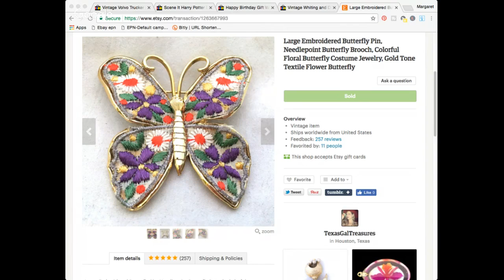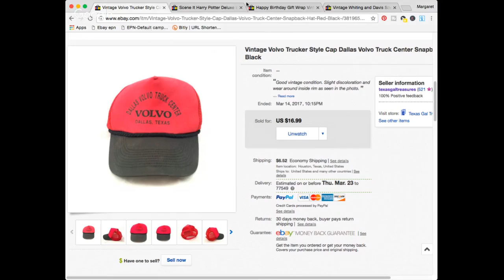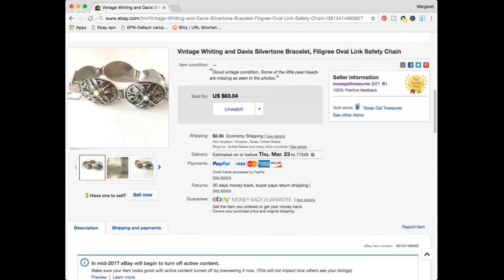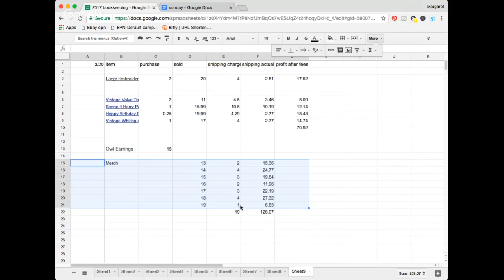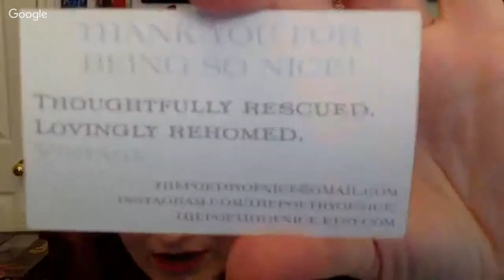LIVE What I Sold on Ebay & Etsy AND Merch by Amazon Sales, What Sells on Ebay